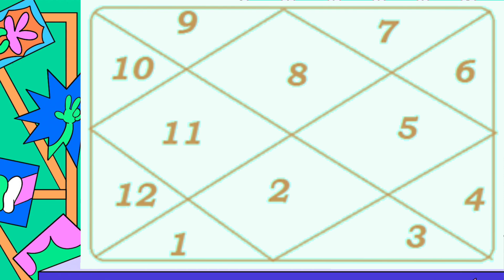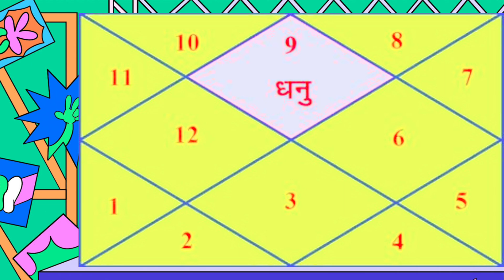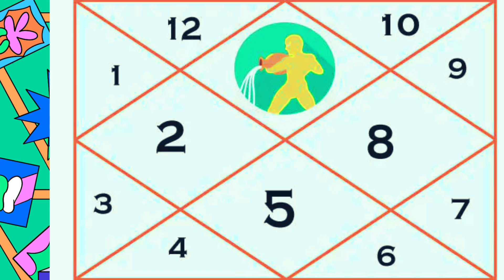कौन सी लग्न है महा भाग्यशाली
astroguru yogi

5:17 M
Description
d| Best Astrologer | Santoshi JI
17K
Likes
11,05,269
Business
Views
O Happy Birthday ...
Happy Birthday 2 December 2020 | the
Complete year education | Love Life| Job |
2019
Rashifal |Santoshi Ji
O•2 December Aaj ...
1 Jun
2 December | Aaj Ka Rashifal |3TG HI
You're incognito
X

1. ज्योतिष शास्त्र क्या है और इसका महत्व क्या है?
2. ज्योतिष शास्त्र की विभिन्न विधाओं में कौन-कौन सी होती हैं?
3. ज्योतिष शास्त्र में ग्रहों का क्या महत्व होता है?
4. ज्योतिष शास्त्र में हस्त रेखा और मुहूर्त का क्या महत्व होता है?
5. ज्योतिष शास्त्र में योग एवं नक्षत्र के क्या भौतिक फल होते हैं?
6. ज्योतिष शास्त्र के द्वारा व्यक्ति को कैसे जाना जा सकता है कि उसका भविष्य कैसा होगा?
7. ज्योतिष शास्त्र से लोग अपने संबंधों, स्वास्थ्य और आर्थिक स्थिति पर कैसे अनुमान लगा सकते हैं?
8. ज्योतिष शास्त्र में कुछ मुख्य योगों के बारे में भी जान सकते हैँ।
9. ज्योतिष शास्त्र के माध्यम से विशेष उपायों से व्यक्ति अपनी समस्याओं का समाधान कैसे प्राप्त कर सकते हैं?
10. ज्योतिष शास्त्र को अपने जीवन में कैसे उपयोग किया जा सकता है?